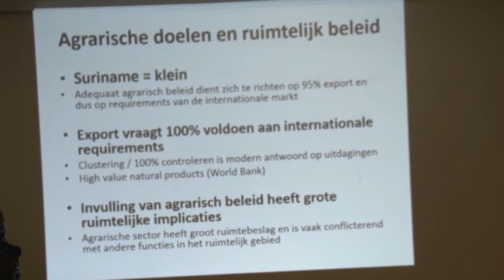21 04 2018 SPASU hield discussieavond